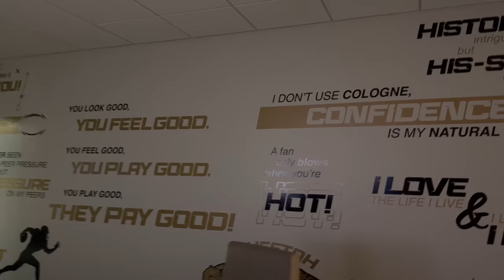Shedeur Sanders Final Game at Jackson State: Enters the Transfer Portal